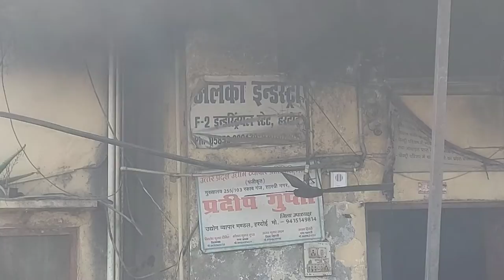बिग ब्रेकिंग Big Breaking plz like share subscribe 67